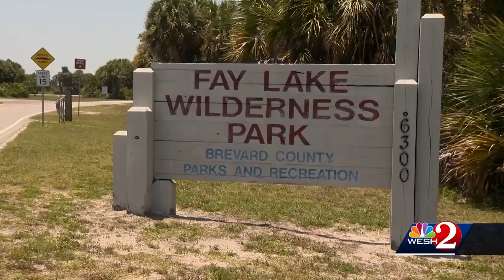Woman recovers after being bitten by alligator